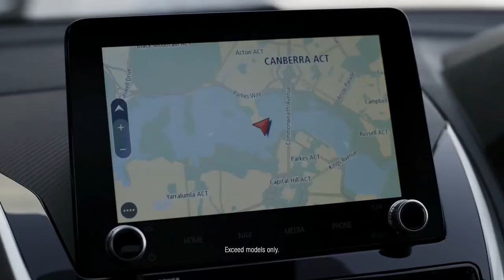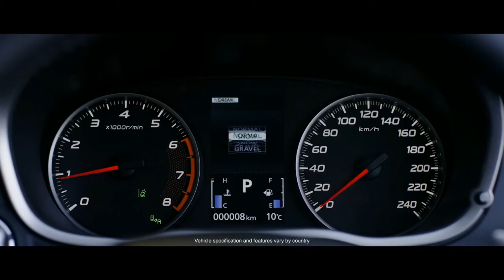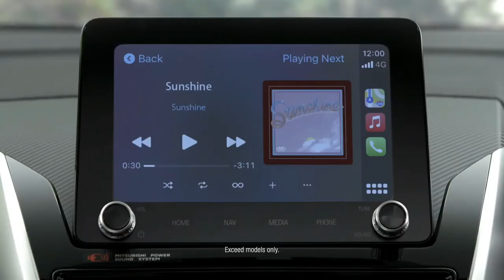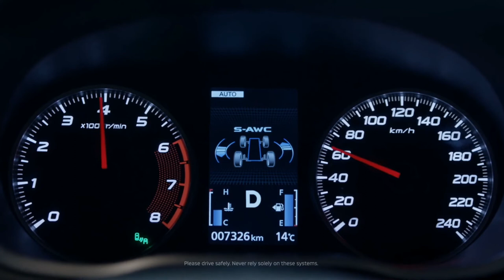2022 MITSUBISHI ECLIPSE CROSS | COMPACT CROSSOVER SUV | INTERIOR | EXTERIOR | FEATURES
DETAILS ABOUT THE CAR:
Checkout The New Redesigned 2022 Mitsubishi Eclipse Cross Crossover SUV Interior, Exterior, Features, Engine Specs Details in This Walkaround Review Video.

What's New?

1. Redesigned front and rear fascia
2. Single-window liftgate replaces last year’s split-window design
3. New 8-inch infotainment screen on LE and higher trim
4. Revised suspension tuning
5. Forward-collision mitigation and lane departure warning made standard

In an honest bid to take on class leaders such as the Honda CR-V, Subaru Crosstrek, and Kia Sportage, the 2022 Mitsubishi Eclipse Cross offers buyers standout styling and a great warranty at a fair price. However, given its somewhat compact size, the Eclipse Cross competes with a host of new, larger compact crossovers, including the Kia Seltos, Mazda CX-30, and Chevrolet Trailblazer.

2022 Mitsubishi Eclipse Cross Price:

In two-wheel-drive form, the least expensive 2022 Eclipse Cross ES carries a Manufacturer’s Suggested Retail Price (MSRP) of $23,395, which does not include the $1,195 destination charge. The LE trim starts at $24,745, the SE at $26,145, and the top-line SEL at $27,395. All-wheel drive adds another $1,600 to the bottom line. A fully loaded SEL AWD with the $2,100 Touring package tops out around $32,000.

Different Models:

2022 Mitsubishi Eclipse Cross ES:

7-inch infotainment screen
16-inch alloy wheels
Automatic climate control
Keyless entry
Forward-collision mitigation and lane departure warning

2022 Mitsubishi Eclipse Cross LE:

Automatic high beams
Rain-sensing wipers
8-inch infotainment display

2022 Mitsubishi Eclipse Cross SE:

Blind-spot monitor with lane change assist
Fast Key entry with push-button start
Navigation

2022 Mitsubishi Eclipse Cross SEL:

Multi-view camera
Heated steering wheel
Leather seating
Paddle shifters
8-way power passenger seat

Interior Comfort:

The 2022 Eclipse Cross gets some minor interior revisions to improve both functionality and visual appeal. It starts up front where a revised console gets more storage space, and a new 8-inch display screen is added to the dash top. The screen has been moved forward, making it less of a stretch for both the passenger and driver.

A new gray leather seating option is offered on the top line SEL trim, and all models get more brightwork inside the cabin. The Eclipse Cross front seats are comfortable and supportive, but lack any type of lumbar adjustment. In back, legroom is in short supply, although the rear seat does slide forward and aft, helping create more space for passengers when the cargo area is not in use. The cargo hold is of decent proportions, and we had no issues fitting in a weekend’s worth of gear and luggage.

Exterior Styling:

The new exterior highlights the most noticeable changes to the 2022 Mitsubishi Eclipse Cross. The front end gets a redo, with a new hood and a more pronounced grille and headlight treatment that exaggerates the company’s Dynamic Shield design concept.

Move to the back, and the previous split rear window design has been replaced with a single piece that improves both looks and rear visibility. The sloping roofline and sharply raked hatchback give the Eclipse Cross a menacing appearance, but both cut into interior cargo space.

The new Eclipse Cross has grown by 5.5 inches (1.5 inches in front, 4 in the rear). With an overall length of 173.4 inches, this compact Mitsubishi SUV trends to the smaller side of the segment. For comparison, a Honda CR-V is 182.1 inches long, a Ford Escape is 180.5, and a Nissan Rogue is 183.